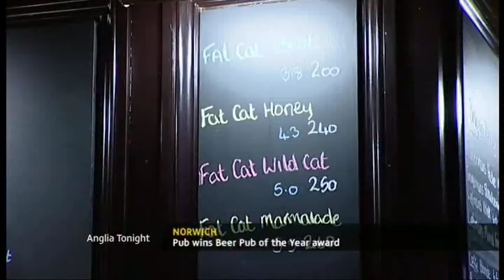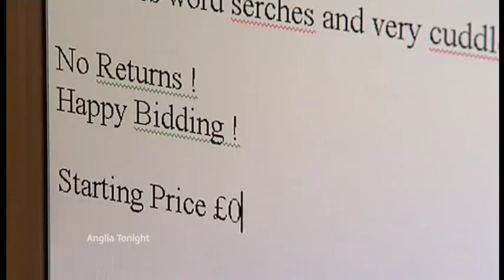Anglia News Essex Running Man & RAF police dogs & Girl who put grandmother for sale on ebay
ITV Anglia News 1st10th09

Essex Tiptree jam factory Running Man runs for charity  Parkinson's disease.

Norfolk Acle owners find missing owl.

Norwich Pub wins prize beer pub of the year award.

RAF Waddington police dogs.

Clacton Granddaughter girl who put her nan for sale on ebay.